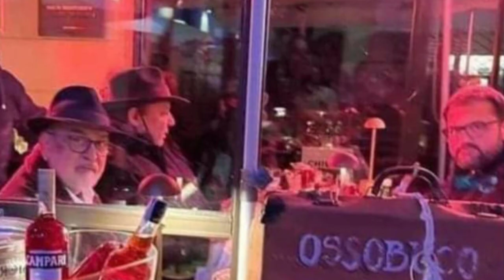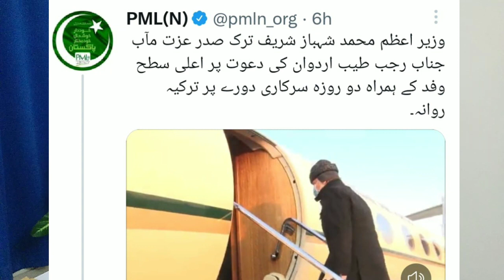Bajwa Plan Failed | Big Resignation from Pindi? | Attack Plan on Khan | Will Nawaz Sharif return?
Khalid Jamil is a journalist, has experience of 25 years in Print, Electronic & Digital Media and expertise on Political Economy, International Affairs, Defense & Strategic issues.